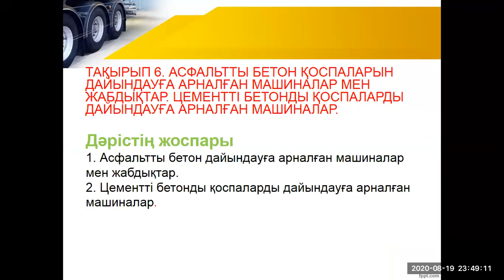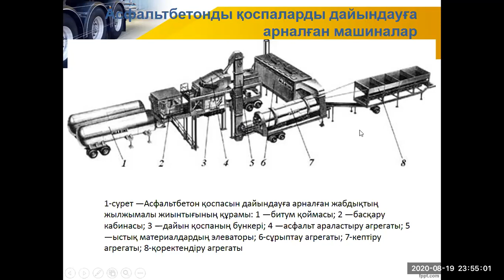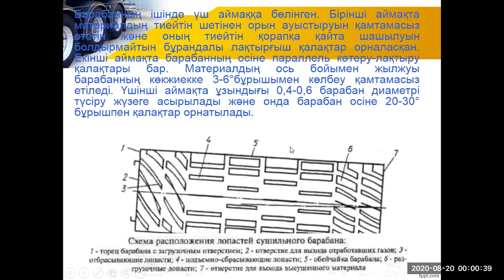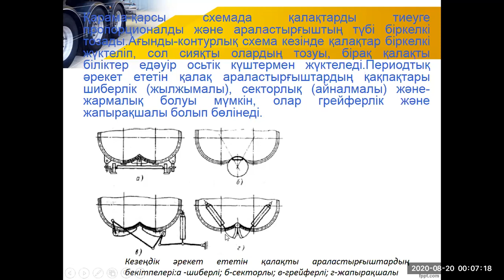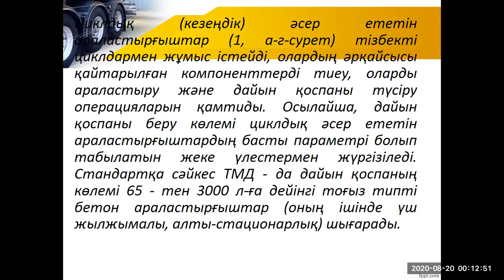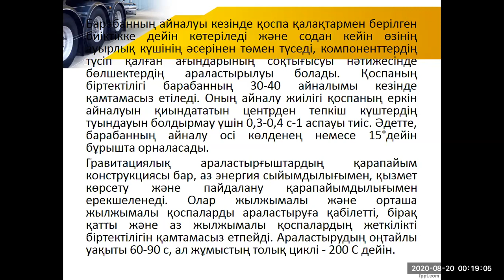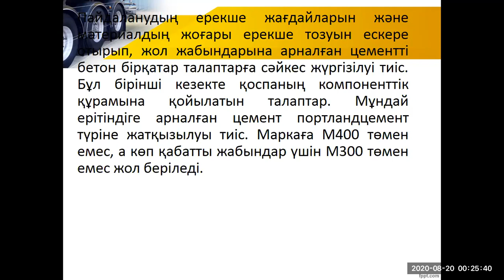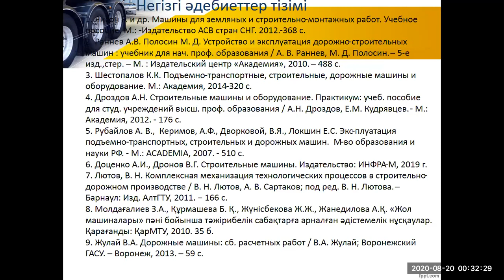6 дәріс А/б және ц/б қоспаларды жасауға арналған машиналар мен жабдықтар